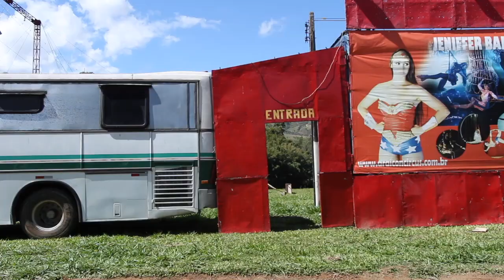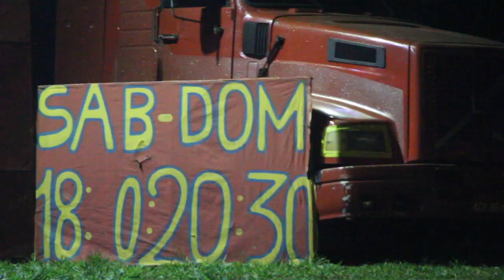O CIRCO ESTÁ MORRENDO? - DRAICON CIRCUS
O circo que conhecemos, feito de lonas e que viaja por diversas cidades com palhaços, acrobatas e muita alegria, surgiu em Londres, na Inglaterra, em 1768. Nesse ano, o sargento da cavalaria inglesa Philiph Astley decidiu mostrar suas habilidades sobre o cavalo em apresentações públicas. Para isso, montou um anfiteatro (espaço circular com palco e arquibancadas).

O espetáculo reunia dois grupos: os ex-militares da cavalaria real (que se equilibravam e saltavam sobre cavalos em movimento) e os artistas que se exibiam em praças, feiras e teatros populares, conhecidos como saltimbancos. A partir de então, as apresentações – que em pouco tempo se espalharam pelo mundo – passaram a ser feitas em espaço redondo, chamado picadeiro.

Mas as artes circenses – acrobacia, adestramento, equilibrismo, ilusionismo, malabarismo e outras –, que foram reunidas no picadeiro do circo, são bem mais antigas. Nasceram há milhares de anos com o desenvolvimento da humanidade. Acredita-se que egípcios e chineses já praticavam acrobacias na Antiguidade.

No Brasil o circo chegou na metade do século 19, trazido talvez por famílias europeias de tradição circense.